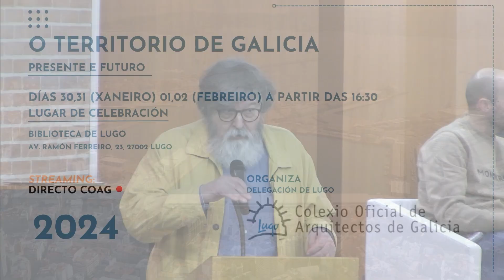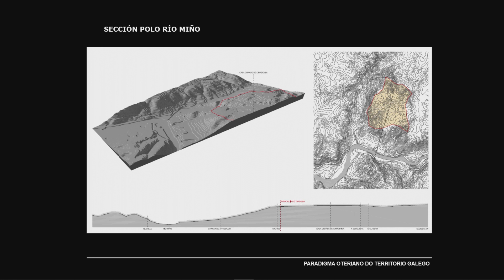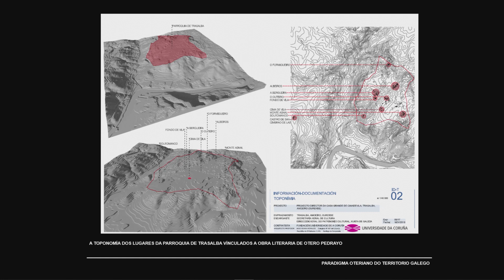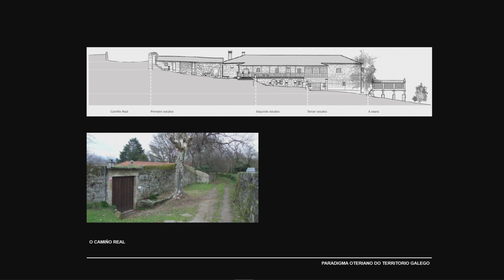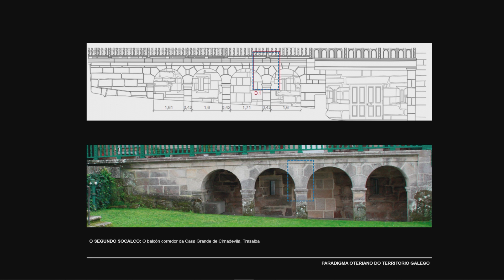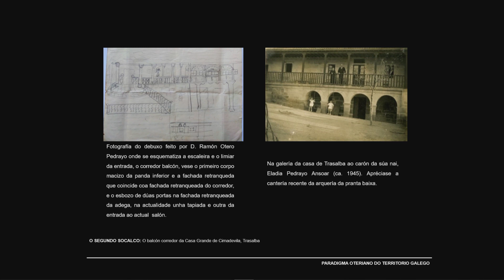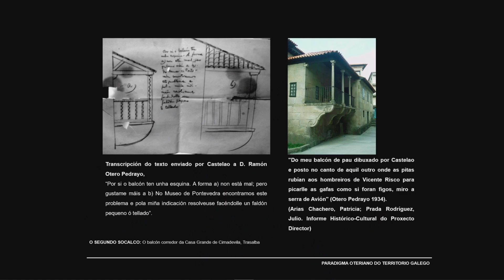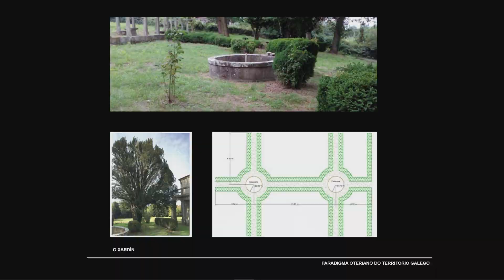O Territorio de Galicia. Presente e Futuro. 3ª xornada. Iago Seara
Iago Seara fala do Paradigma ateriano do territorio galego